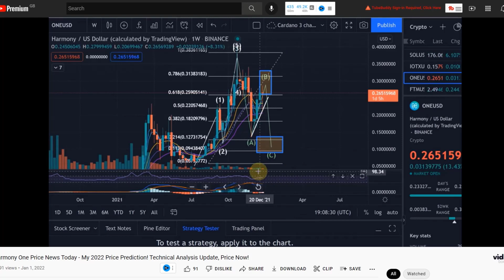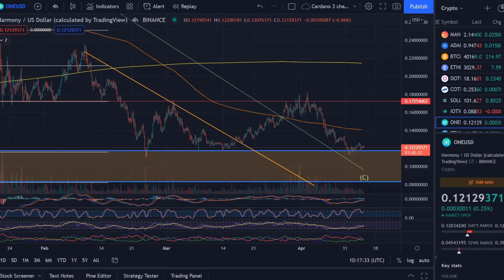Harmony One Price News Today - My Price Prediction! Technical Analysis Update, Price Now!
Harmony One Price News Crypto Today - Technical Analysis Update, Price Now! Breakout Soon? In this video I talk about the Harmony One price and provide a technical analysis. I give you some price predictions and talk about why the chart shows that Harmony One has a lot of potential.